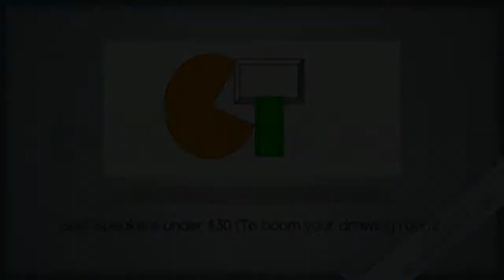Best Speakers under $30 To boom your drawing room!!!!!!!!.